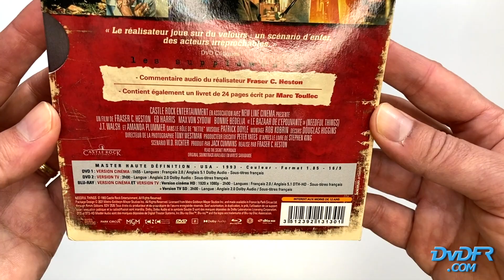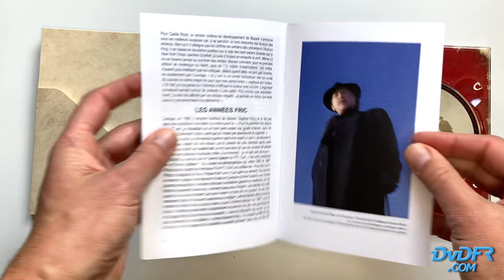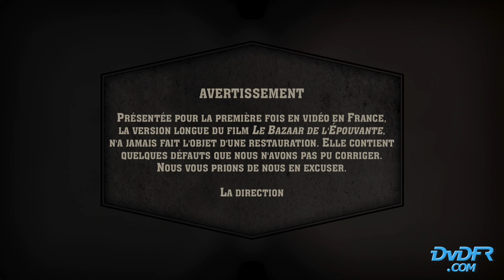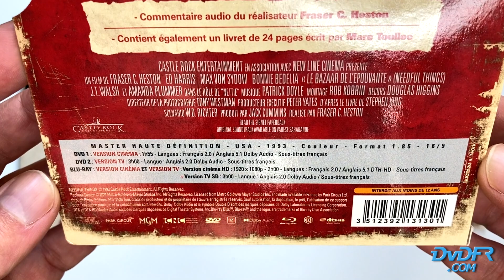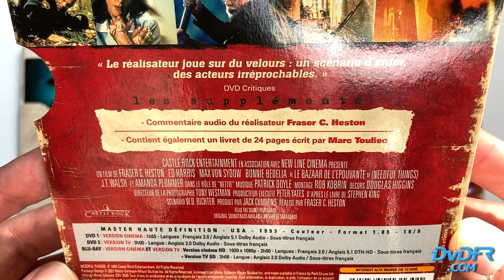Unboxing : "Le Bazaar de l'épouvante" édition Collector Blu-ray + 2 DVD + livret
Découverte de l'édition collector combo Blu-ray + 2 DVD + livret du film "Le Bazaar de l'épouvante" (Fraser C. Heston, 1993), conçue par Rimini Éditions, avec version cinéma et version longue TV.